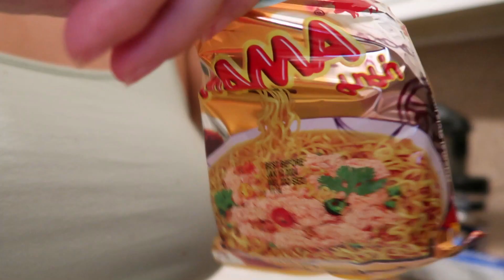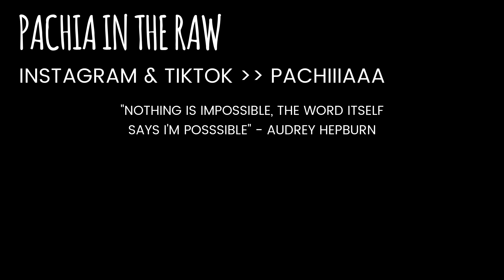Lunch Talk: Wife Guilt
Let's have lunch together. Topic, wife quilt. Lunch, noodles.

Hi! I am Pachia! I’d love to hang out with you!

BEHIND THE CAMERA SERIES LINKS!

My filming equipment & Editing Software
Camera: Canon T6i
Mic: R0de Video Mic Go On-Camera Shotgun
Editing Software: Wondershare Filmora